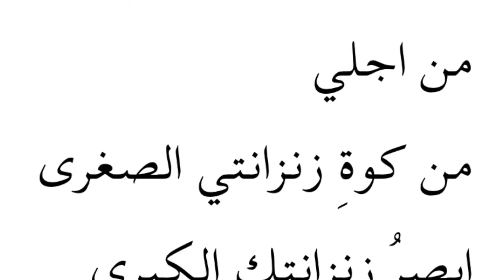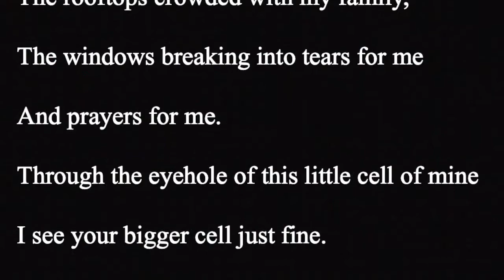"End of a Discussion with a Prison Guard" by Samih al-Qasim, read in Arabic and English